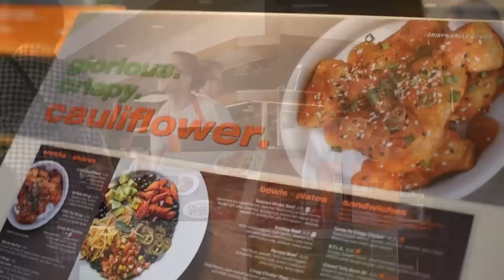Veggie Grill: Fast-Growing Vegan Restaurant Chain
Veggie Grill is an all-vegan fast-casual dining restaurant offering a great selection of American favorites. Veggie Grill has more than two dozen locations spread across California, Oregon and Washington, and has plans for rapid expansion.